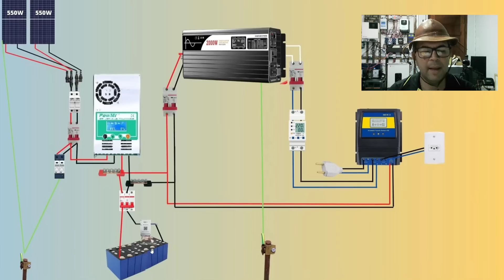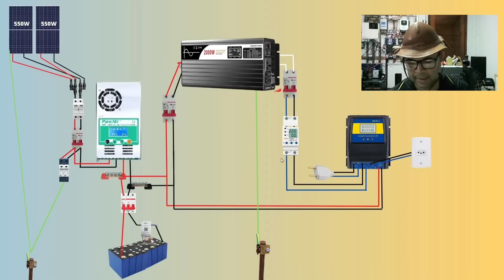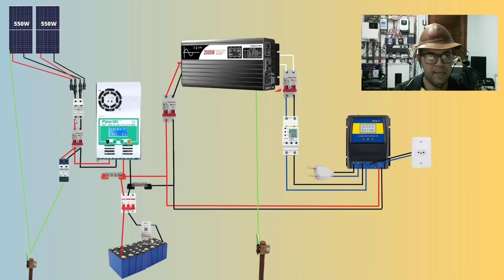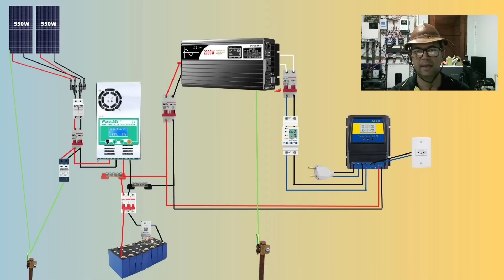Projeto Completo 24 Horas de Geladeira ligada no OFF GRID Solar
Sistema TOP de Energia solar off grid passo a passo

4PCS 52Ah Kingbo Lifepo4
4PCS 100Ah Kingbo Lifepo4
4PCS 105Ah Kingbo Lifepo4
2PCS 206Ah Kingbo Lifepo4
2PCS 280Ah (8000 CICLOS) Kingbo Lifepo4